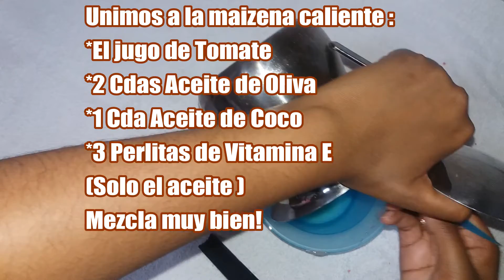Mascarilla Casera de Tomate para recuperar rizos e hidratar profundamente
Te invito a que pases por mi canal de vlogs

Ciao!!! Que tal estás??
Te muestro en esta ocasión una de mis mascarillas favoritas para hidratar de forma profunda mi cabello! Espero te guste y la pruebes, déjame saber si te funcionó!

Disfruta el video!! MUAAAAA😘😙

                🔹Conéctate Conmigo🔹

♬Musica♬